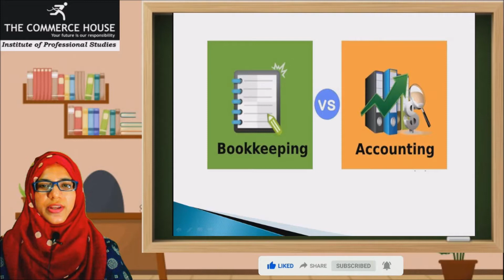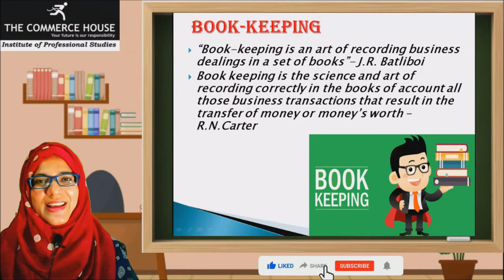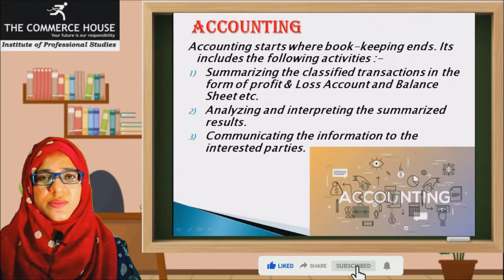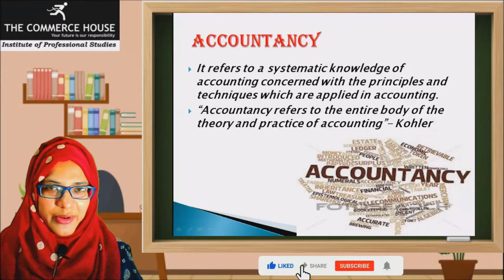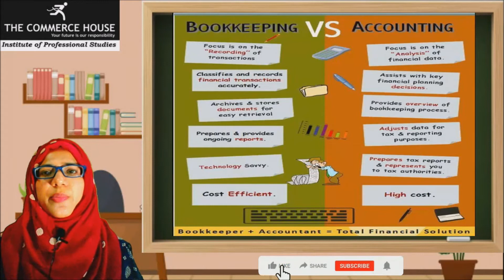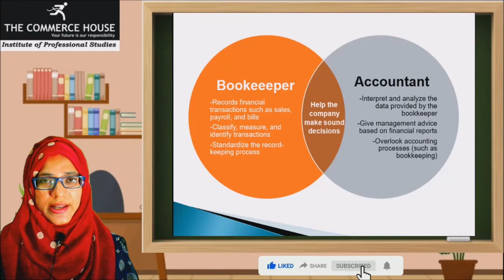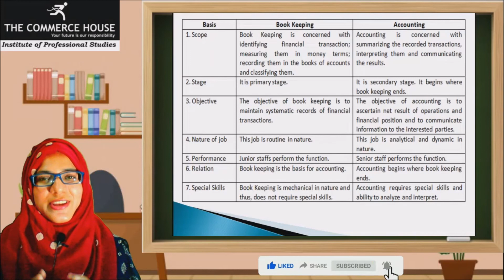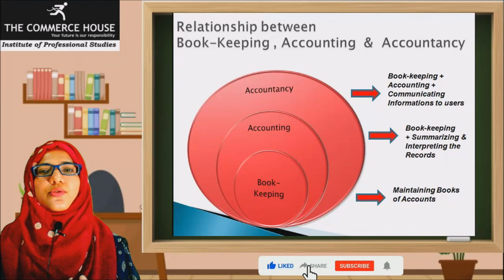Difference between Book-keeping & Accounting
In this video, we will walk you through the difference between Book-Keeping & Accounting.
If you have any queries related to above topic, you can ask us in the comment section.